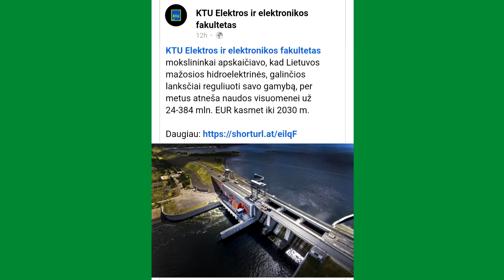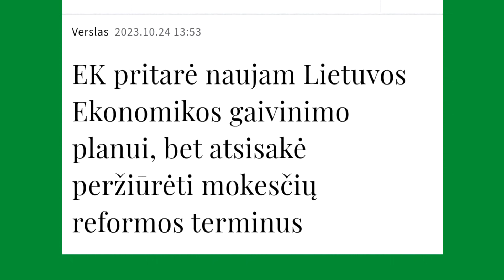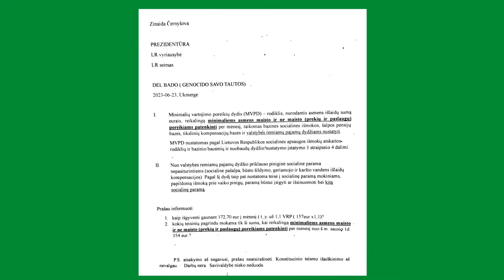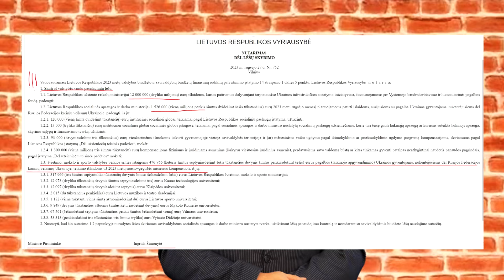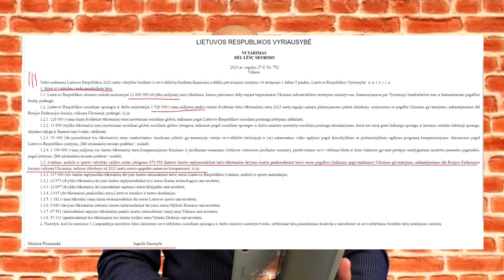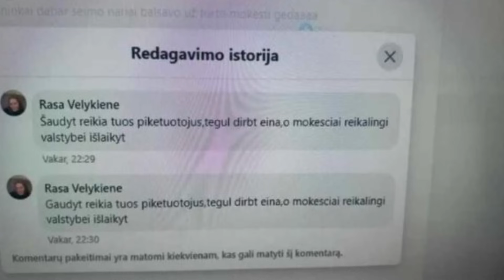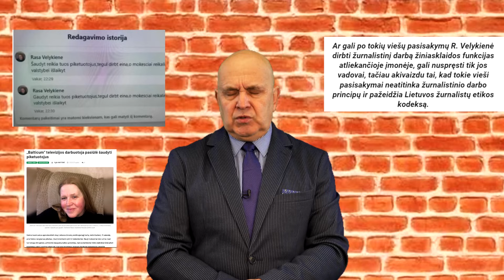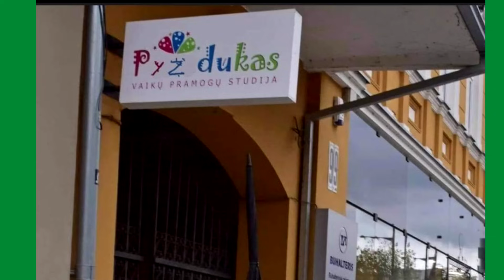Arturas Orlauskas, "Iš kiemo pusės" #442 informacinė satyros ir humoro laida, 2023 10 26